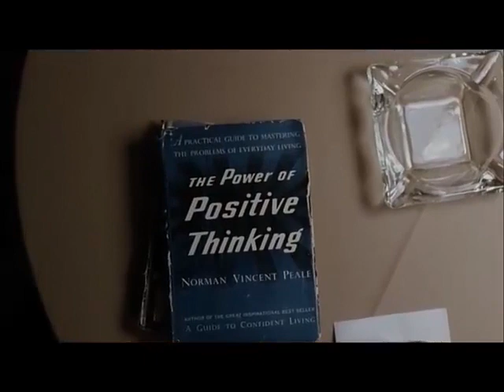Üzletkötő,értékesítőket keresünk!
A Somogy Team a megnövekedett igények miatt üzletkötő értékesítő munkatársakat keres !
Állami céghez fő vagy másodállásban végzendő gyorsan megtanulható munkára.
Somogy megye, Zala megye, Balaton északi part ( 3-3 fő )
Jelentkezési határidő : MOST !
Amit elvárunk :
- Pontos,precíz,megbízható munkavégzés
- Számítógépes alap ismeret
- Jó kommunikációs készség
- Jó csapat szellem
- Hajlandóság az új trendek elsajátítására
- Tanulási akarat
Amit kínálunk :
- Magas szintű szakmai támogatás
- Hosszú távú munka
- Magas kereseti lehetőség
- Jól kiszámítható havi jövedelem
- Mi mindent megtanítunk
Előny de nem feltétel :
- Jó kapcsolati tőke vállalkozásoknál és családoknál !
Jelentkezés : E-mail ban vagy telefonon!
Mi mindenkit várunk és mindenkit megtanítunk !
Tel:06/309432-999